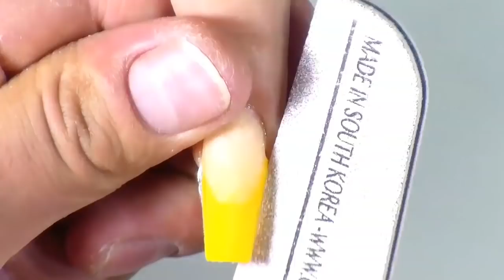UÑAS ACRILICAS AMARILLAS CON ROSGOLD SUPER MODERNAS